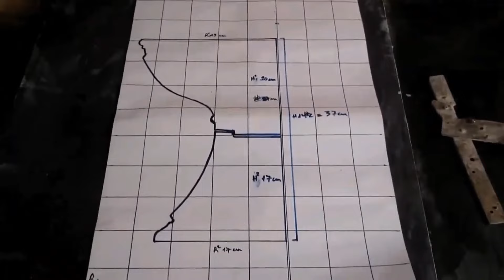How to make a stylized flower pot in the shape of a cup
This video shares how to make a cup-shaped flower pot. This is a good method compiled from experience and improvement.
The turntable is an electric bicycle wheel. Raw materials include rubber band (car tube) glued with 502 glue, 1 piece of stainless steel pipe 15 cm long, 1.5 cm diameter, gauze mold made from 5 x 10 x 30 cm steel pipe, 1.2 mm thick, it includes 1 fixed mold and 1 mobile mold. The images on the video have been tried to convey just enough,
 channel to share experiences in making cement pots. Do not sell products. To avoid misunderstandings, comments on the video have been disabled. Hope everyone understands for this inconvenience. Comments on old videos are still maintained.
Make your own if you love it!
If you like, do it yourself!